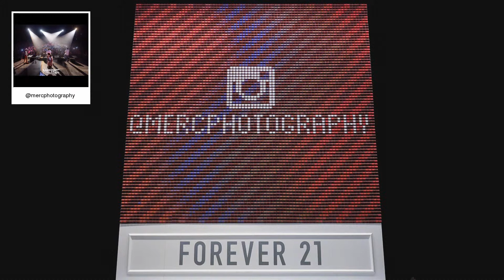F21 Thread Screen